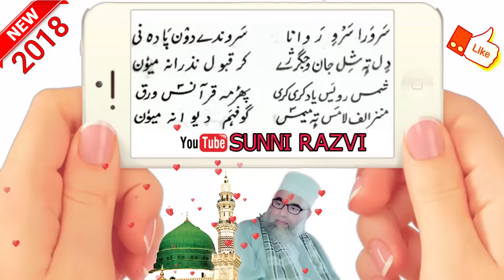Kashmiri Naat Moulana Mushtaq Ahmad Khan Melodious Voice Naaz Nina Dil Qarara Dil | Best Naat Ever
مولانا مشتاق احمد خان کشمیری نعت

چینل کو ضرور ضرور سبسکرائب کریں☝

. More

Mushtaq Raza Attari
مشتاق رضا عطاری
Maktab e Ahle Sunnat
Near Ziarat Sharif Qaimoh
مکتبہ اہلسنت  زیارت شریف کیمو